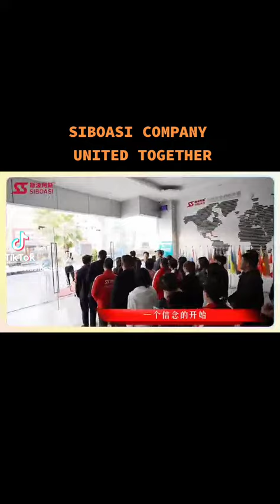SIBOASI factory sales and workers-are happy family👫